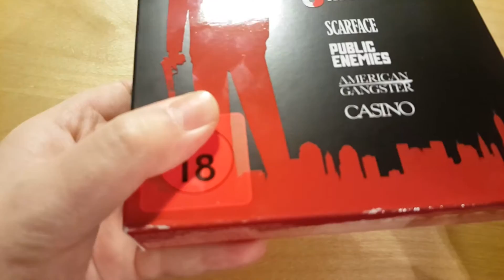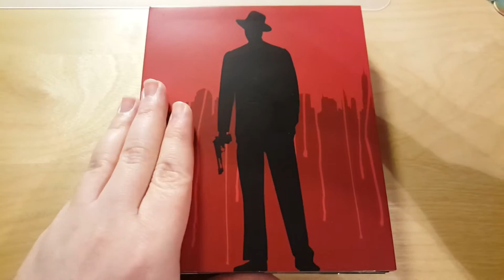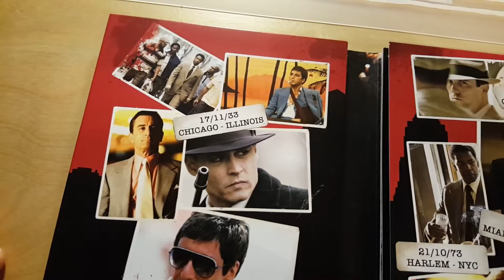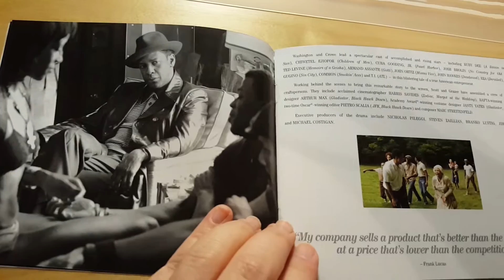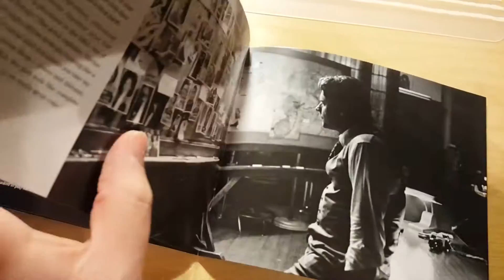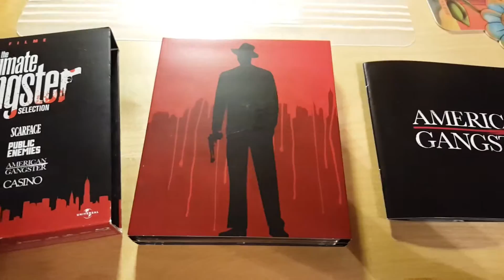The Ultimate Gangster Selection (Blu-ray) UNBOXING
Scarface
Public Enemies
American Gangster
Casino

Lasst gerne ein Like und Kommentar da. Danke fürs anschauen.